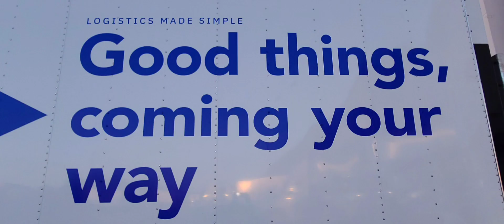Welcome to the "Jungle"